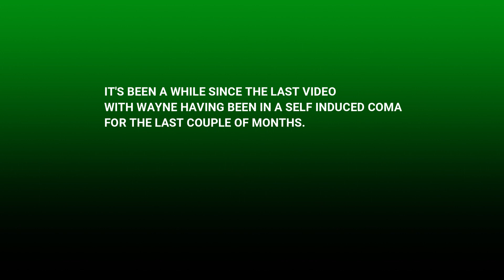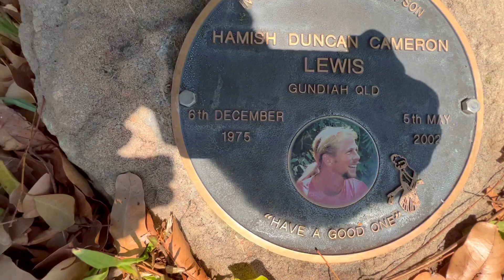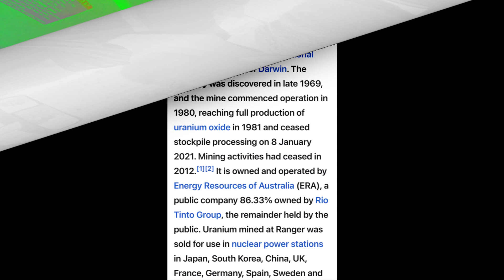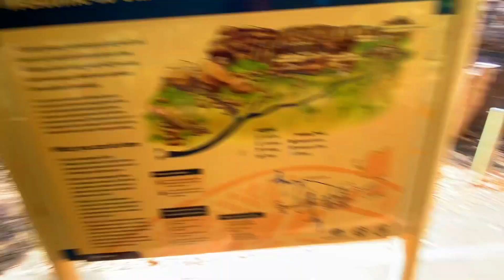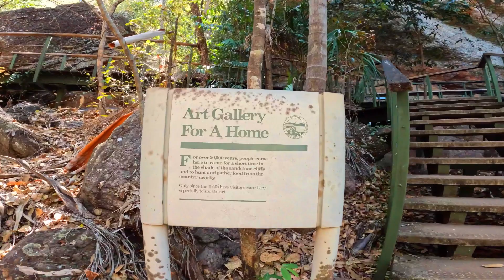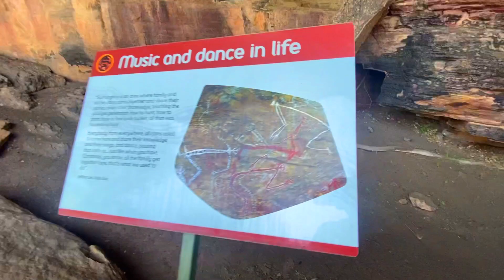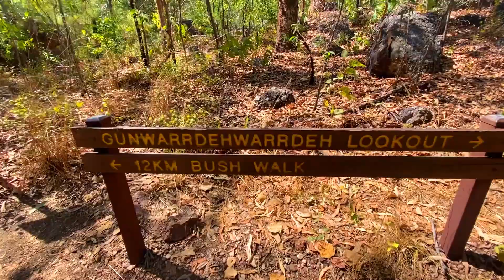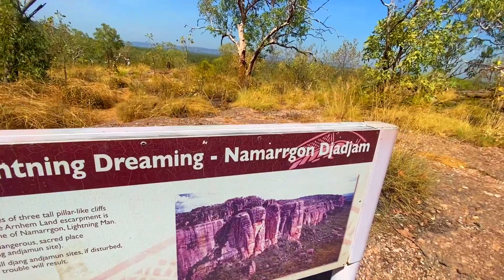NOURLANGIE ROCK 15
It's been a while since our last video, with Wayne being institutionalised
these last months.
NOTHERN TERRITORY
HARD ROCK